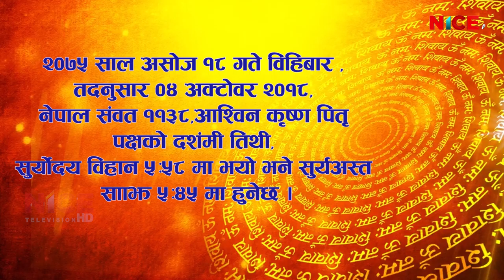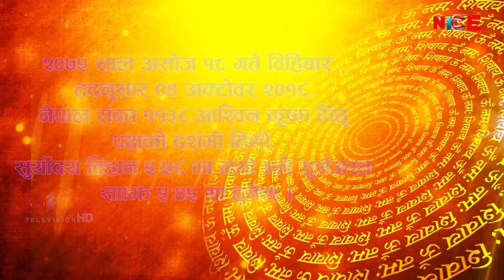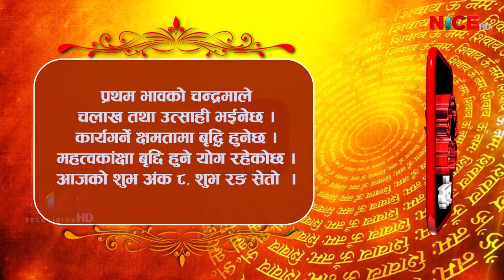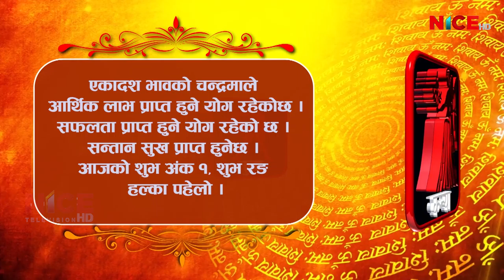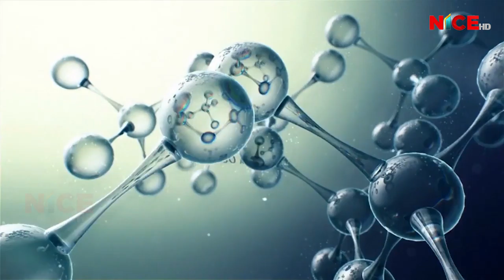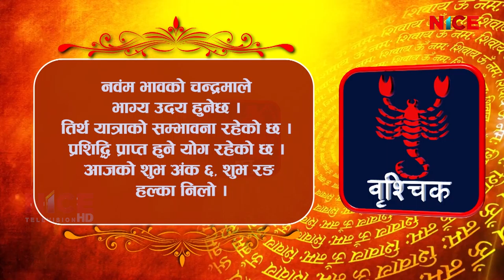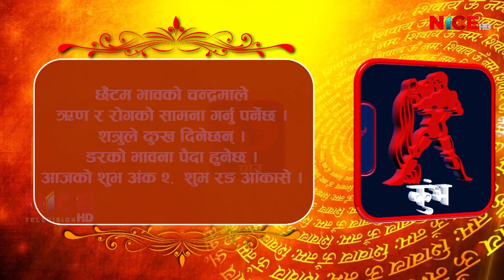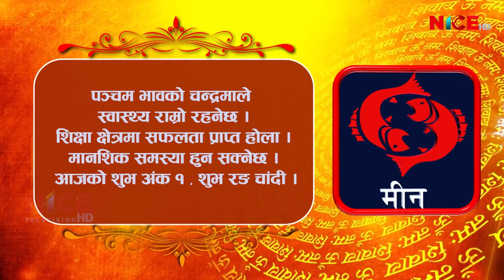Shubham Bhavishya || Daily Horoscope || २०७५ आश्विन १८ || NICE TV HD